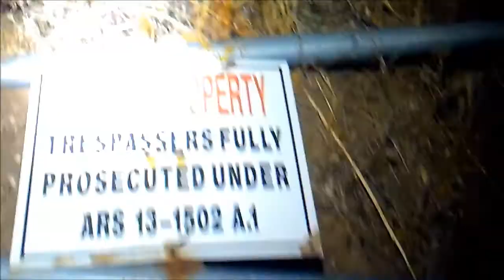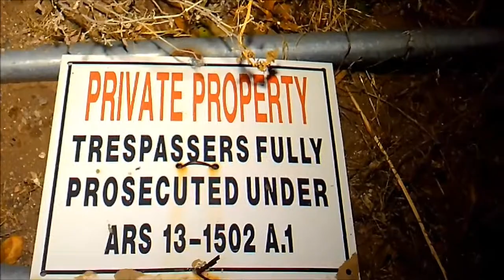30 Minute Alone Challenge Globe, AZ **beware of the wild life!!**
Misty tried to complete a 30 minute ALONE challenge at the haunted family property in Globe, AZ but couldn't because of something she found! There are plenty of EVP's and be sure to watch to see what chased her off!